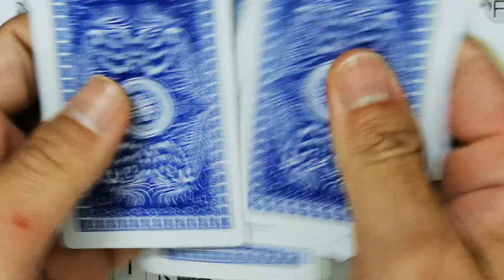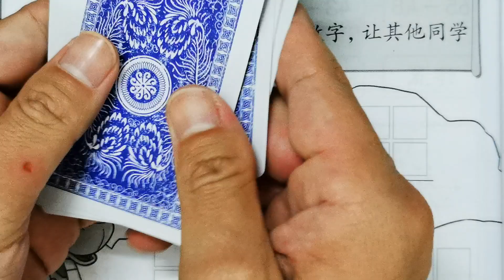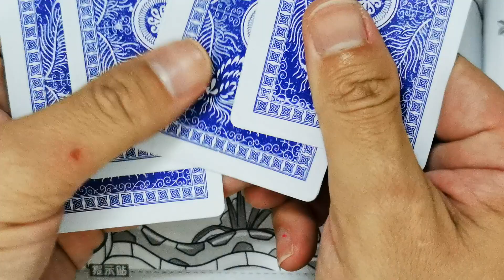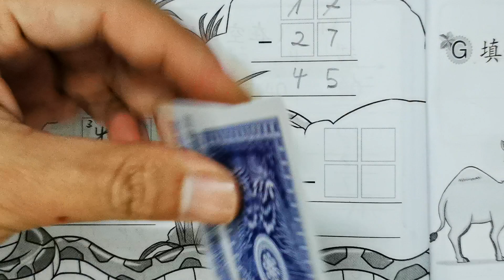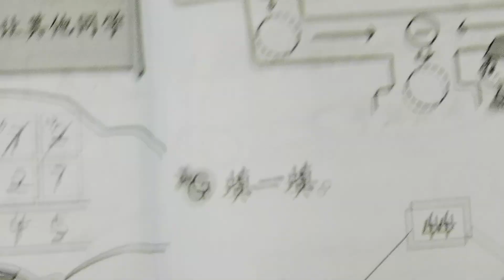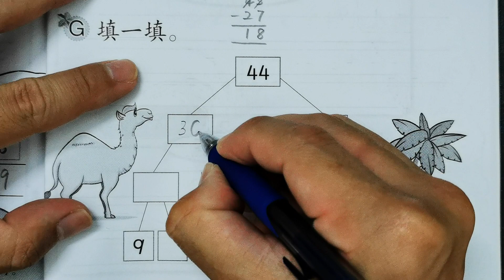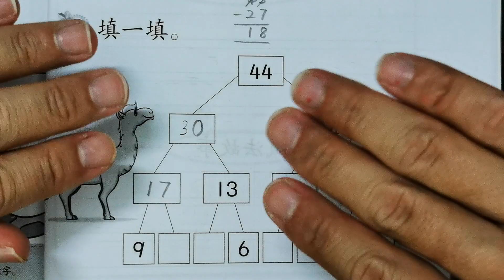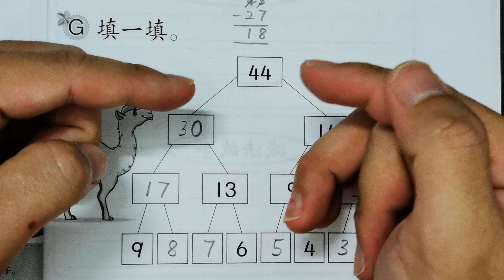一年级数学活动本上册答案第106-107页🍎🍎🍎KSSR SEMAKAN一年级数学活动本上册答案🍉🍉🍉单元2 基本运算🚀🚀🚀减法 游戏 两位数🌈🌈🌈一年级数学基本运算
第106-107页一年级数学活动本上册答案所涉及到的单元是：

👉🏻👉🏻👉🏻单元2 基本运算

第106-107页一年级数学活动本上册答案所涉及到的课题是：

👉🏻👉🏻👉🏻减法 游戏 两位数

重要声明：
🔴此页一年级数学活动本上册答案不鼓励被学生抄，请家长或老师在旁指导。
🔴这一页的一年级数学活动本上册答案只供大家参考而已。若有错误，请留言。
🔴这一面KSSR SEMAKAN 一年级数学活动本上册答案可在以上链接下载。
🔴下载了的KSSR SEMAKAN 一年级数学活动本上册答案含有PDF格式的文件。
🔴Video ini membincangkan tentang Buku Aktiviti Matematik Tahun 1 Jilid 1 SJKC Muka Surat 106-107.